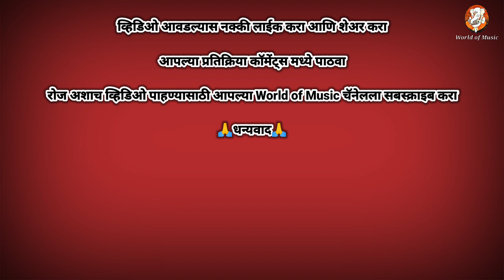मेरे साई मेरे साई l साई बाबा कवाली l गायक श्री रमेश बुवा चोरघे l पखवाज श्री ज्ञानेश्वर बुवा खैरे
गायक श्री रमेश बुवा चोरघे
पखवाज श्री ज्ञानेश्वर बुवा खैरे
तबला सत्यम खैरे